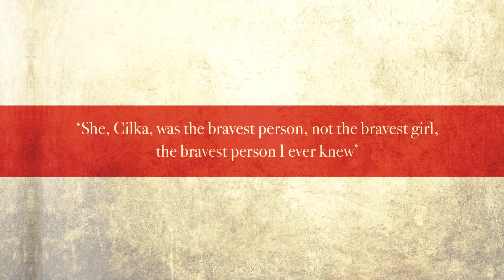Stories of Hope Trailer - Heather Morris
'Stories are what connect us, and remind us that hope is always possible.' - Heather Morris, author of the Number 1 International Bestseller, The Tattooist of Auschwitz.

Heather Morris, author of the internationally bestselling novels The Tattooist of Auschwitz and Cilka's Journey, grew up on a farm in rural New Zealand. On her way back across the paddocks from school, Heather would visit her great-grandfather and listen to his experiences of war - stories he told only Heather. From a young age Heather discovered that people would tell her their stories if she stopped and listened.

In Stories of Hope, Heather Morris will explore the art of listening - a skill she employed when she met Lale Sokolov, the Tattooist of Auschwitz. It was her ability to listen that led him to entrust her with his story. Stories of Hope will examine Heather's extraordinary journey, in the form of a series of beautifully rendered tales of the people she has met, the remarkable stories they have shared with her, and the lessons they hold for us all.